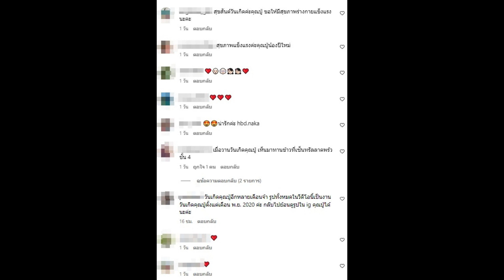เปิดโพสต์ล่าสุด คุณปู่ไพวงษ์ บอกความรู้สึกชัดเจน แอฟยังมาแสดงตัวด้วย